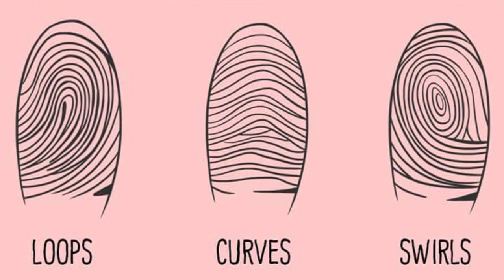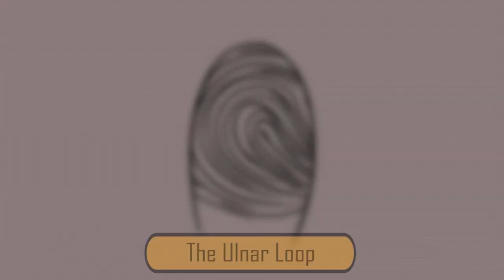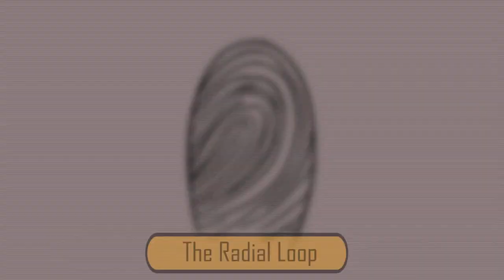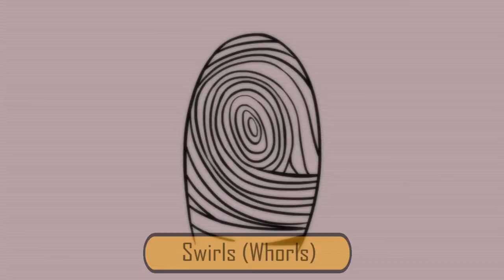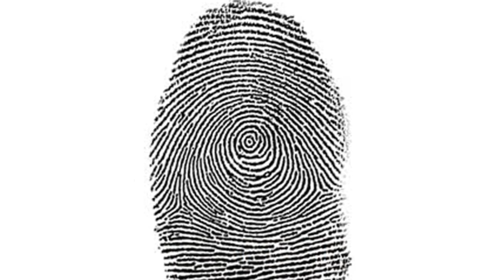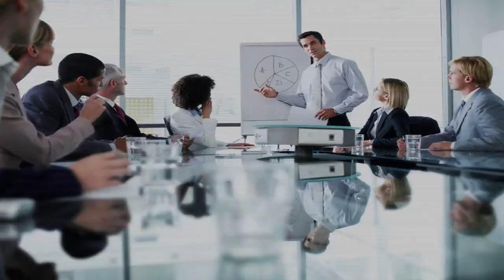What Fingerprints Say About Your Personality